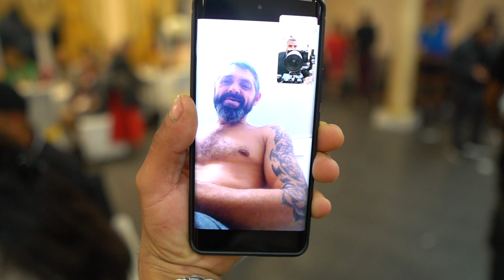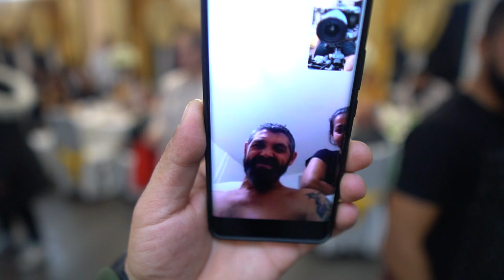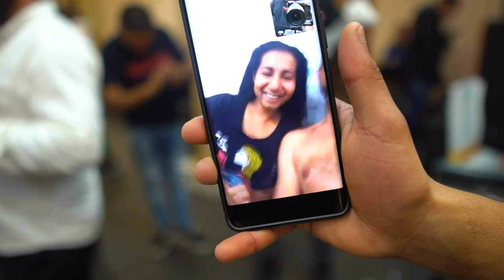ЮБИЛЕЙ НА ЯШАРКА 60г 03 12 2022г